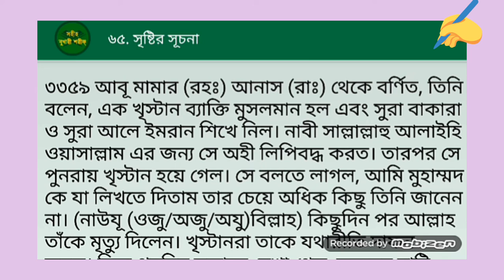এক খৃষ্টান ব্যাক্তি লাশ মাটি কেনো গ্রহণ করেনি || সহীহ হাদিস || Islamic Educational Video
সমস্ত প্রশংসা সেই মহান আল্লাহতায়ালার।যিনি এই সমগ্ৰ সৃষ্টির মালিক। আমাদের 🌷বাস্তবতার সিঁড়ি🌷এই চ্যানেলটি একটি সম্পূর্ণ ইসলামিক চ্যানেল।